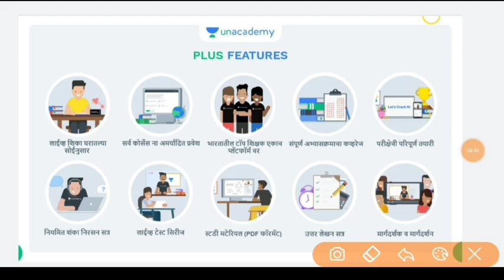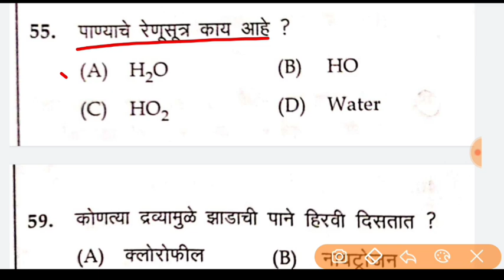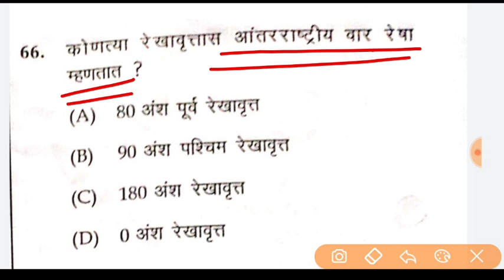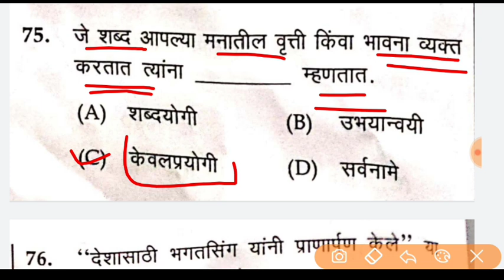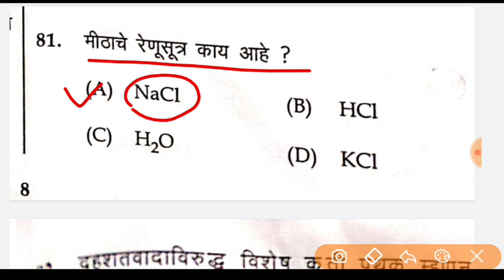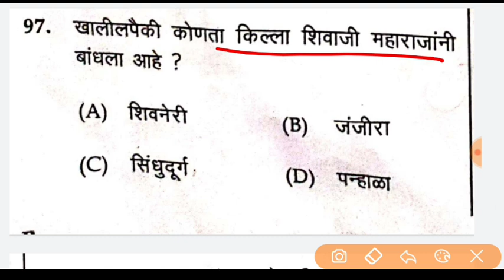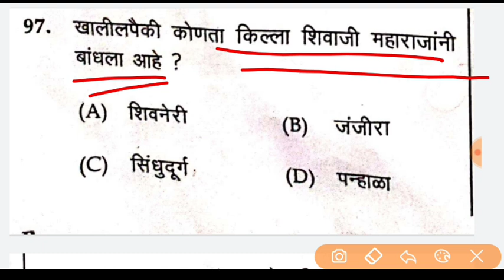Police bharti questions in Marathi महाराष्ट्र पोलीस भरती प्रश्नसंच Gk in Marathi पोलिस भरती सरळसेवा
Subscription साठी लिंक 👇📌
आपण संयुक्त गट-ब पूर्व व मुख्य परीक्षांची तयारी करत आहात?
Unacademy आपल्यासाठी घेऊन येत आहे एक कृषी स्पेशल बॅच -
🌟 *यशाची किल्ली - Full Length Integrated (Pre + Mains) Batch for PSI/STI/ASO (Combined) Exam 2022 - Batch 14*

दिनांक: 2 NOVEMBER 2021

Plus Subscription घेण्यासाठी *SMB10* हा कोड वापरा आणि आपण घेत असलेल्या सबस्क्रिपशन वर 10% सूट मिळवा. यासाठी खालील लिंक वर क्लिक करा. SMB10